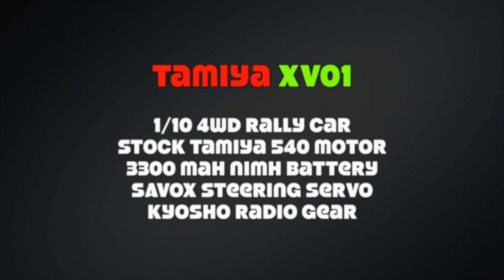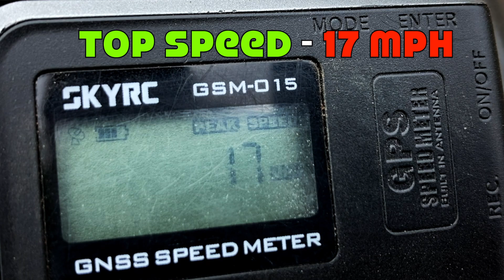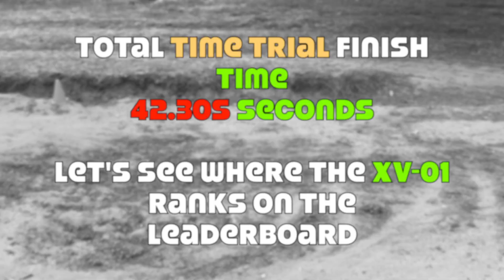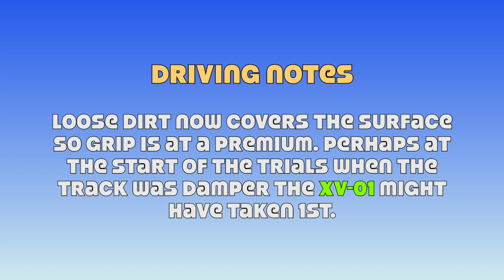Tamiya XV-01 Toyota Celica - Offroad Speedrun and Time Trial ( Day 16)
One of my all time favourite RC cars. The Tamiya XV01. Built for tight turns and quick pull offs . How did this chassis do?

The track is currently very dry so grip is at a premium.

Tamiya XV01.

4WD RC kit rally car.

Stock motor . Ride heightened. Bearings throughout. Toyota Celica lexan body